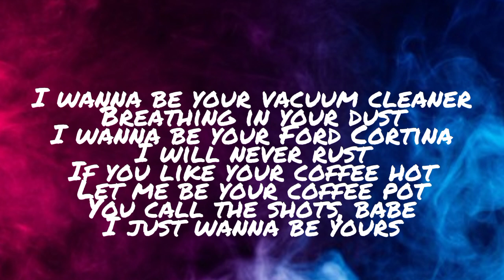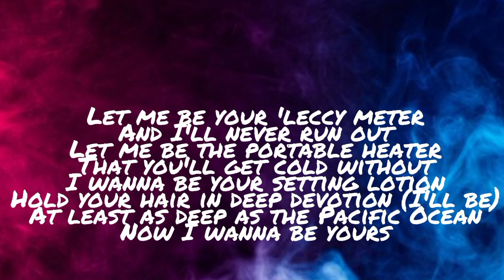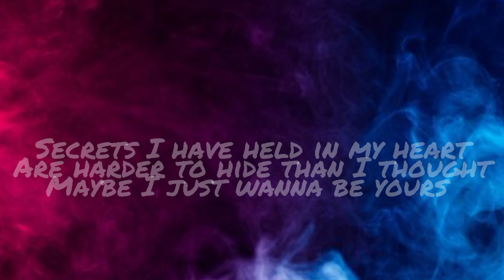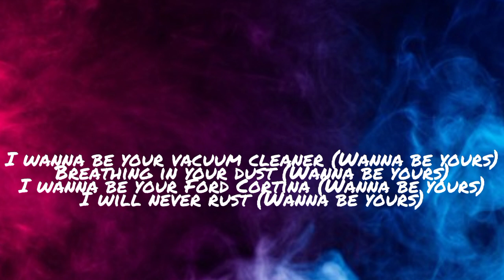Arctic Monkeys - I Wanna Be Yours (Lyrics)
From: Arctic Monkeys - I Wanna Be Yours (Lyrics)

From: ZYL Lyrics/Zhuin Yee Lim Lyrics